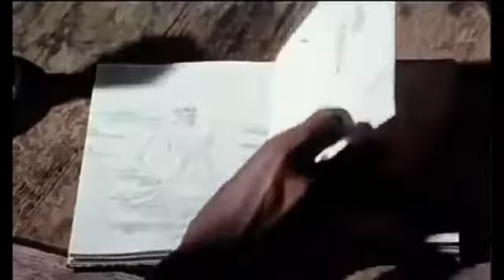Jackie Chan drunken Master:music by Drunken su,mo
Martial arts and music